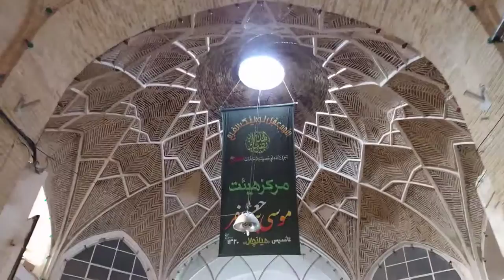Kashan - Iran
Kashan! A magnificent city with a colourful Persian Garden, the Fin Garden, an astonishing bazaar and mosque, and old houses like the ones from Persian fairy tales.

Video Blog of a wanderer around the world.